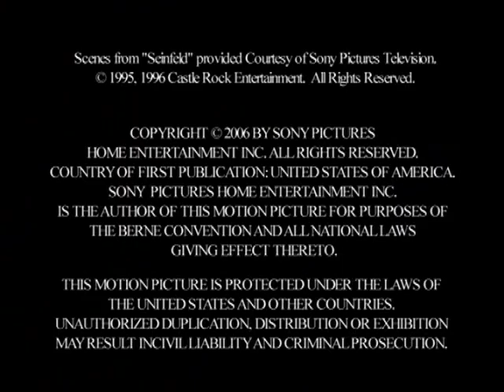Seinfeld Season 7 Extra 1 Deleted Scenes